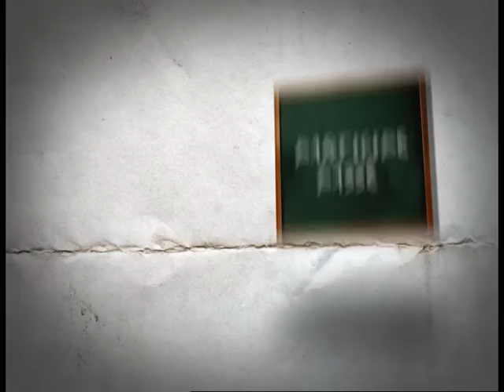Une de moins - Il faut que tu mettes la chemise ? acadomia.fr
Il faut que tu mettes la chemise que je t'ai offert à Noël ? Participe passé du verbe offrir - Une faute d'orthographe de moins